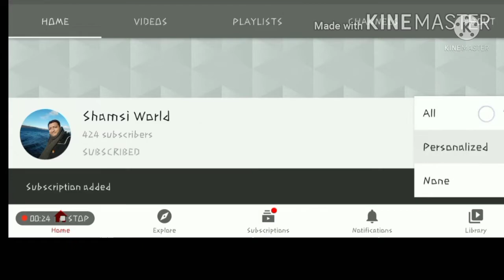Easy MANGO LASSI Recipe|How to make MANGO LASSI|Special Summer Drinks|Shamsi World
very easy way to make MANGO LASSI